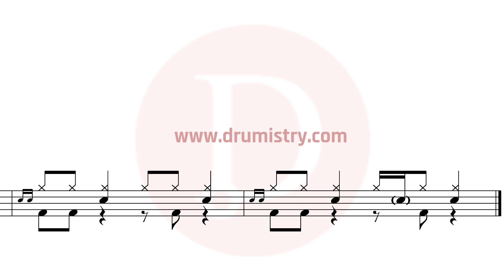Twenty One Pilots - Ride Drum Score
Mobile Phone friendly drum sheet music.

How to play Twenty One Pilots?
How to play Ride?

This song has been one of the most requested songs by our supporters!